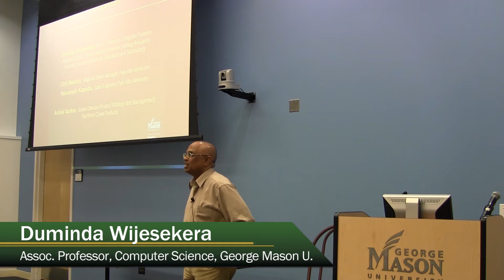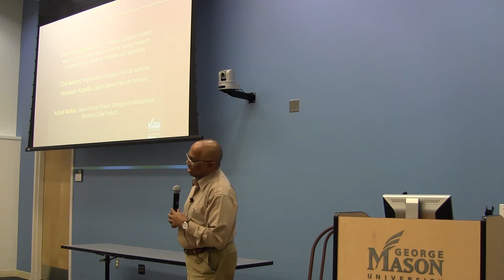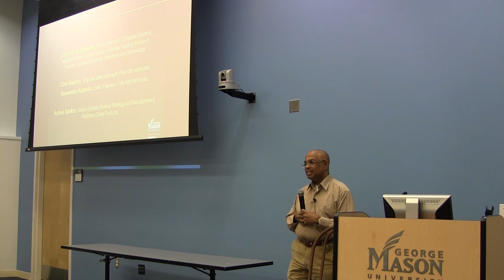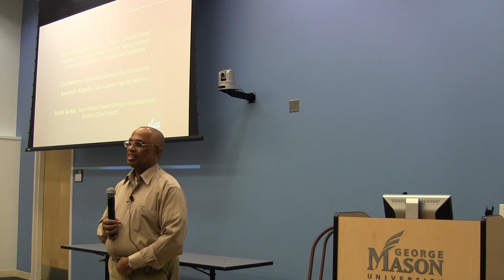Dr. Duminda Wijesekera | Geoge Mason Cybersecurity Innovation Forum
Dr. Duminda Wijesekera, Professor of Computer Science at the Volgenau School of Engineering at George Mason University and Visiting Research Scientist at the National Institute for Standards and Technology was a guest speaker at George Mason's Cybersecurity Innovation Forum.

The regularly held forum hosts a series of short case study presentations by cybersecurity experts and technology innovators from throughout the Washington, D.C., region.

The forum is hosted by George Mason's MS in Management of Secure Information Systems program.